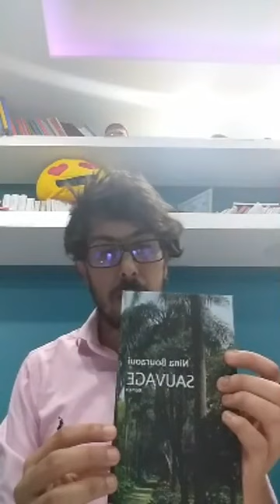Littérature algérienne d'expression française au XXe siècle : Historique, genres et esthétique.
Une écriture à la croisée de l'exotisme et de l'orientalisme à l'aube du XXe siècle (Maupassant, Gautier, Flaubert, Balzac, Loti, Chateaubriand et Gide), l'affirmation partielle de l'entité nationale par les premiers récits ethnographiques à partir de 1920 (Caîd Ben Chérif, Abdelkader Hadj Hamou), les enjeux pour une production engagée en faveur de l'indépendance de l'Algérie suite au non respect du pacte avec les autochtones en 1945 (Mohamed Dib, Mouloud Feraoun, Malek Haddad, Kateb Yacine, Assia Djebar), des auteurs (femmes et hommes) qui aspiraient au renouveau sociopolitique et à l'émancipation vis-à-vis de certaines mœurs traditionalistes jugées archaïques pour certains dans les années 1970 (Rachid Boudjedra, Mimouni), l'apparition d'une littérature des descendants algériens de France dite littérature beur en 1980 (Azzouz Begag, Nina Bouraoui) ainsi qu'une littérature d'urgence face à l'horreur de la décennie noire en 1990 (Yasmina Khadra, Mayssa Bey)...Le champ littéraire algérien aura tout vu !

Je propose ici un modeste aperçu sur l'évolution de la littérature algérienne d'expression française (principalement sur le genre romanesque). L'objectif est de permettre aux étudiants, aux doctorants et à celles et ceux qui s'intéressent de près comme de loin à la littérature du terroir d'avoir à l’œil la genèse et le développement de cette littérature complexe.

- Tweeter ainsi que sur la page : Doctorat en littérature française, francophone et algérienne

N'hésitez pas à venir explorer cet havre de paix et à la prochaine ^^

Afif Mouats
Doctorant à l'université Batna 2